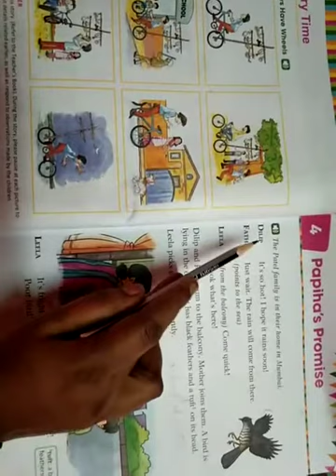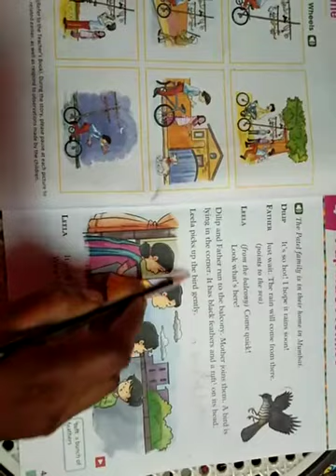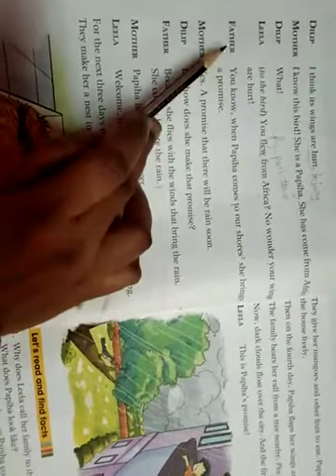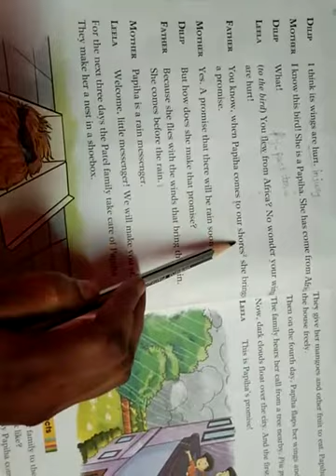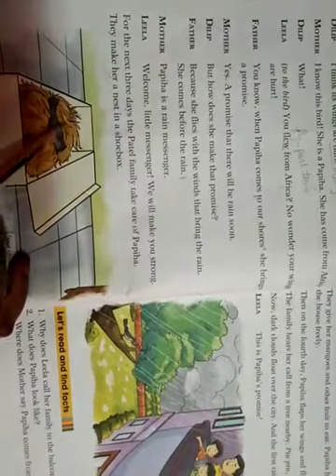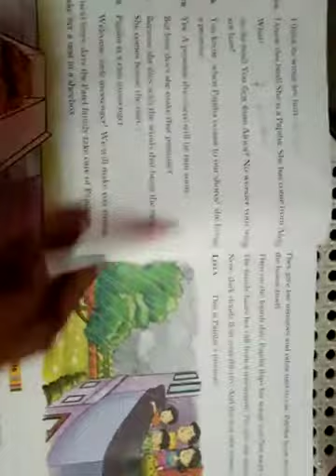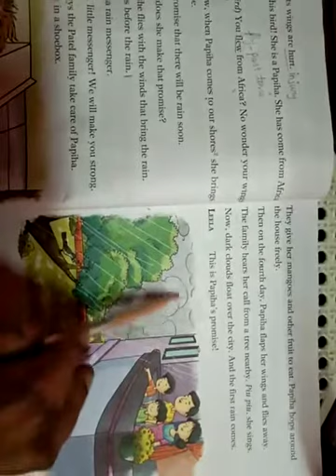SJV N&P Class 2 English Ln-4